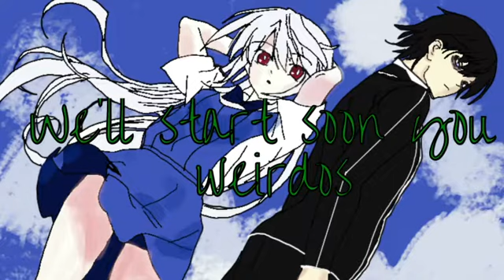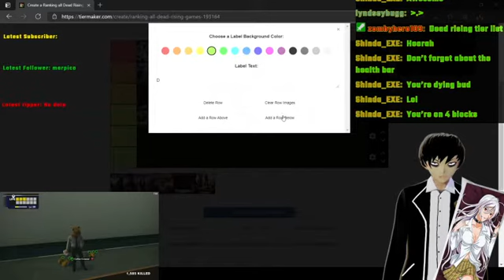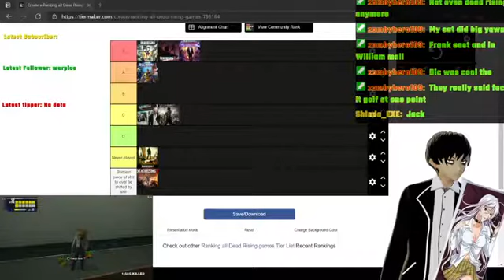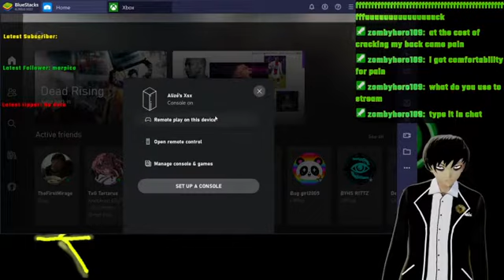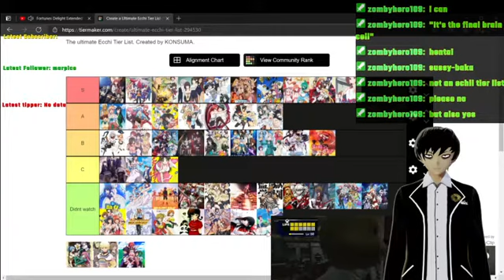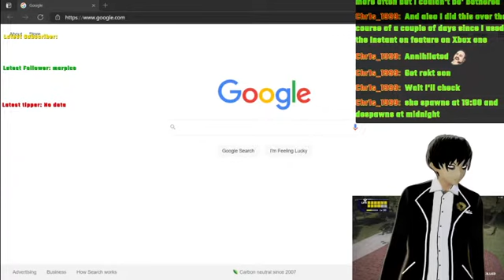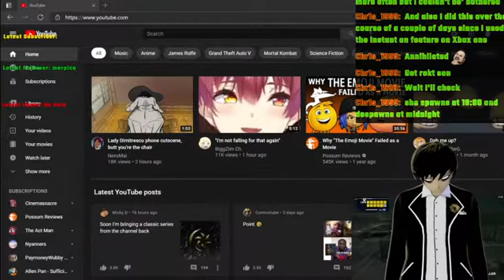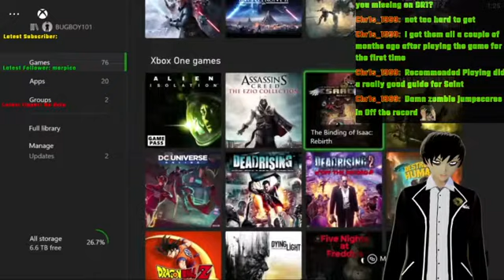(Vtuber) IT'S THE FINAL COUNTDOWN (Deadrising infinity mode Pt.4)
I DID IT! YA BOI DID IT YA FRIGGIN BASTARDS! PRAISE ME FOR I AM YOUR NEW MASTER! But for real, nice work and hopefully its enjoyable.